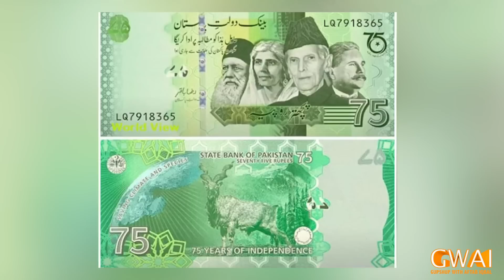Saray Rung Punjab De with Aftab Iqbal | Imran Khan Long March | 3 November 2022 | Episode 82 | GWAI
Watch and enjoy real flavor of Punjab. ​